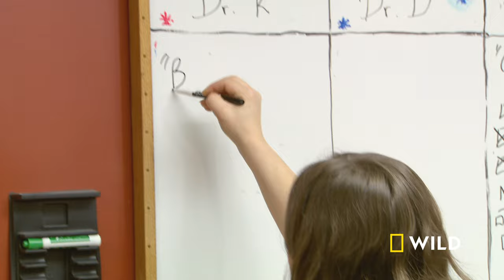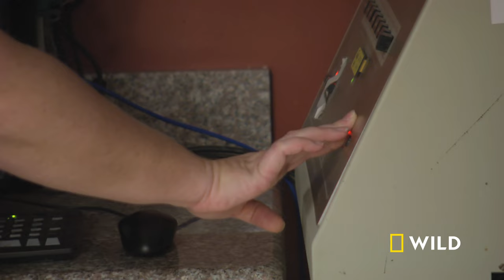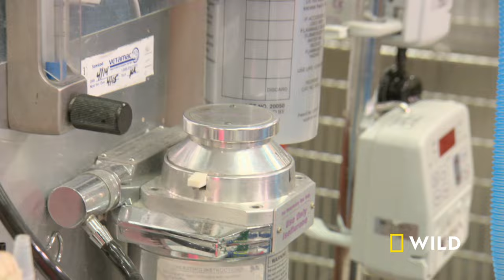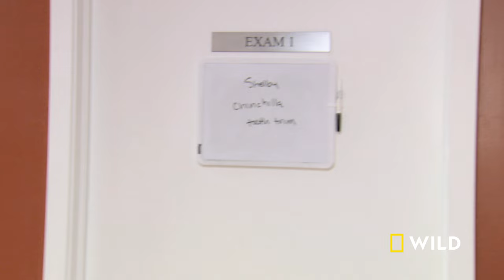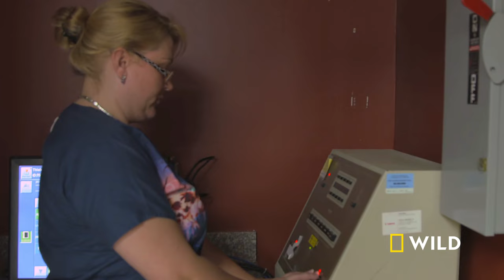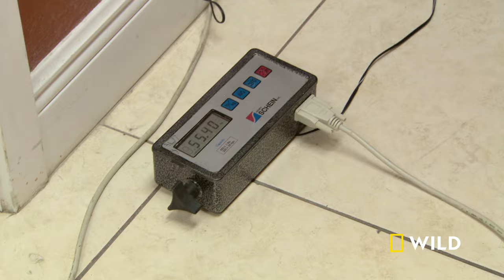Tortoise Surgery, Chinchilla Emergency, and the Chicken (Full Episode) | Dr. K's Exotic Animal ER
Dr. K and her team are preparing for surgery on a sulcata tortoise that was brought in with a mass on its neck, when unexpectedly, an emergency case is rushed into the treatment room. A nine-year-old chinchilla bleeding from the mouth must be seen right away before the fragile animal loses too much blood. Meanwhile, Dr. Thielen takes on a mystery case involving a therapy chicken with a lame leg.